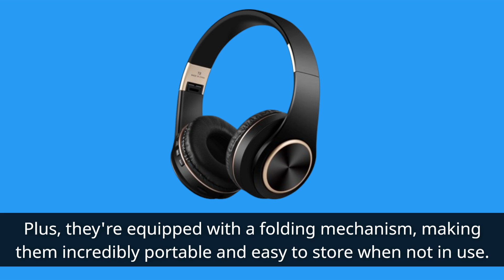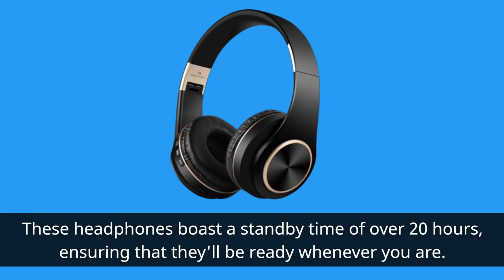🎧AZXY 2023 New Noise Cancelling Headphones Review🎧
Amazon Product Name : AZXY 2023 New Noise Cancelling Headphones

Welcome to our AZXY 2023 New Noise Cancelling Headphones Review! In this video, we're thoroughly examining the features and performance of the AZXY 2023 New Noise Cancelling Headphones. Join us as we explore its sleek design, advanced noise-canceling technology, and superior sound quality for immersive listening experiences. Whether you're commuting, working, or relaxing at home, the AZXY 2023 New Noise Cancelling Headphones promise to deliver crystal-clear audio while blocking out external distractions.